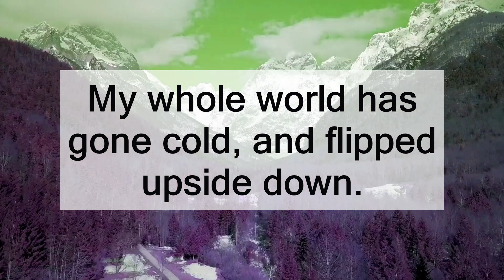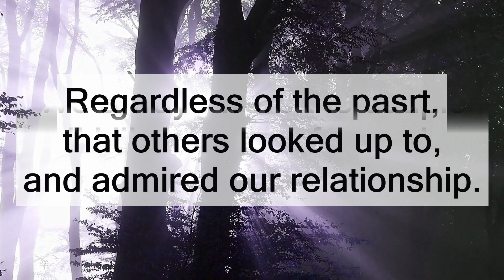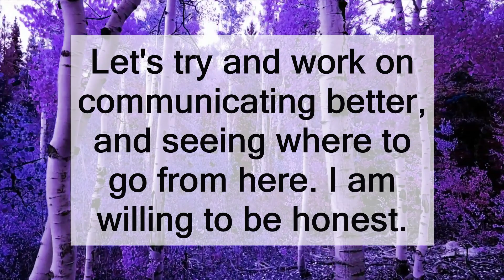DIVINE MASCULINE IN SEPARATION WANTS TO TALK ABOUT GIVING THE RELATIONSHIP ANOTHER CHANCE 💌💑🌷💝🌈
𝐇𝐞𝐥𝐥𝐨, 𝐄𝐚𝐫𝐭𝐡 𝐀𝐧𝐠𝐞𝐥𝐬. 𝐓𝐡𝐞𝐬𝐞 𝐚𝐫𝐞 𝐂𝐡𝐚𝐧𝐧𝐞𝐥𝐞𝐝 𝐌𝐞𝐬𝐬𝐚𝐠𝐞𝐬. 𝐏𝐥𝐞𝐚𝐬𝐞 𝐨𝐧𝐥𝐲 𝐭𝐚𝐤𝐞 𝐰𝐡𝐚𝐭 𝐫𝐞𝐬𝐨𝐧𝐚𝐭𝐞𝐬 𝐟𝐨𝐫 𝐲𝐨𝐮𝐫 𝐬𝐭𝐨𝐫𝐲 𝐚𝐧𝐝 𝐥𝐞𝐚𝐯𝐞 𝐭𝐡𝐞 𝐫𝐞𝐬𝐭 𝐟𝐨𝐫 𝐬𝐨𝐦𝐞𝐨𝐧𝐞 𝐞𝐥𝐬𝐞.

*ᴛʜᴇꜱᴇ ᴀʀᴇ ᴛɪᴍᴇʟᴇꜱꜱ! ꜰʀᴏᴍ ᴡʜᴇɴ ʏᴏᴜ ꜱᴇᴇ ᴛʜᴇᴍ*
 **ᴅɪꜱᴄʟᴀɪᴍᴇʀ** ᴛʜᴇꜱᴇ ᴀʀᴇ ꜰᴏʀ ᴇɴᴛᴇʀᴛᴀɪɴᴍᴇɴᴛ ᴘᴜʀᴘᴏꜱᴇ ᴏɴʟʏ.

ᴛʜᴀɴᴋ ʏᴏᴜ ꜰᴏʀ ᴛʜᴇ ꜱᴜᴘᴘᴏʀᴛ ᴏɴ ᴛʜᴇ ᴄʜᴀɴɴᴇʟ,